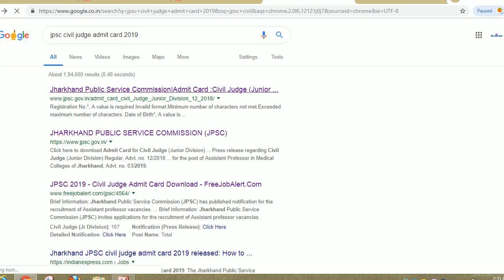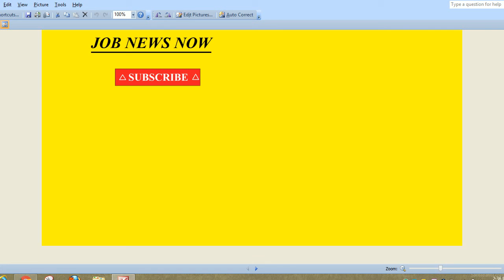JPSC CIVIL JUDGE PRE ADMIT CARD 2019,JPSC ADMIT CARD 2019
Hello friends

 The Jharkhand Public Service Commission (JPSC) has released the admit card or hall ticket for the recruitment exam to be conducted for the post of civil judge at the junior division. Candidates can download their admit card from the official website, jpsc.gov.in. The preliminary exam for the post is scheduled to be conducted on May 27, 2019 (Monday) from 11 am to 1 pm.

Advertising
The admit cards have been made available at the website from May 11, 2019 onwards. In case any candidate faces a problem in downloading the same, they can raise their concern with the official helpline, 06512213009 from 11 am to 6 pm.